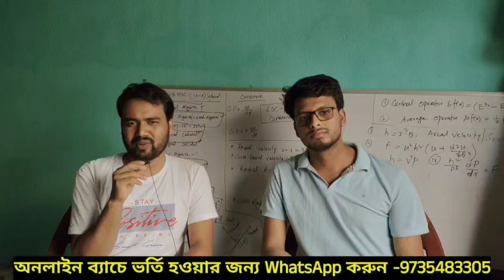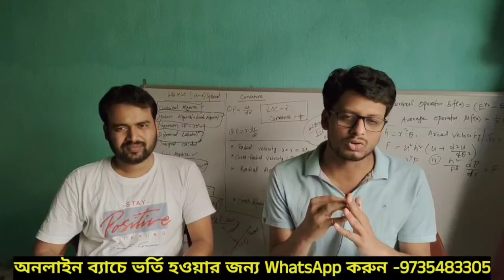WB Primary Tet-2024 Bengali Preparation Strategy || Strategy & Planning for Primary Tet-2024 By S.SK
WB Primary Tet-2024 Bengali Preparation Strategy || Best Strategy & Planning for Primary Tet-2024 By S.SK || A.H Sir

Astatic Education
AstaticEducation